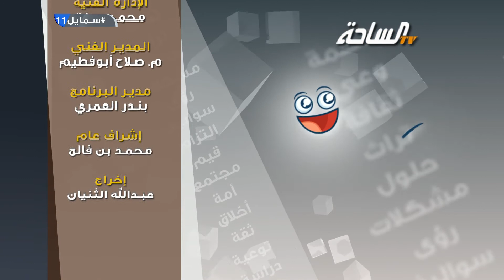سمايل11 | اليوم الحادي عشر فترة الشباب | الساعة الاخيرة مع مقالب الشباب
برنامج_شباب_سمايل برنامج واقع يمزج بين الماضي والحاضر